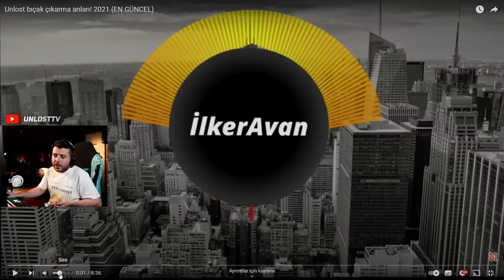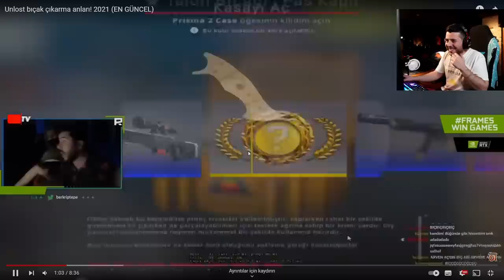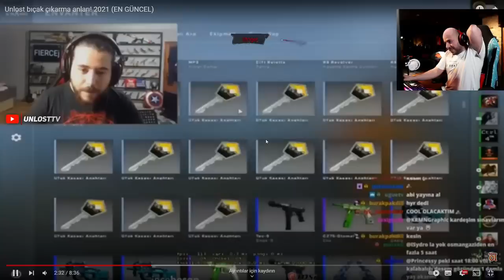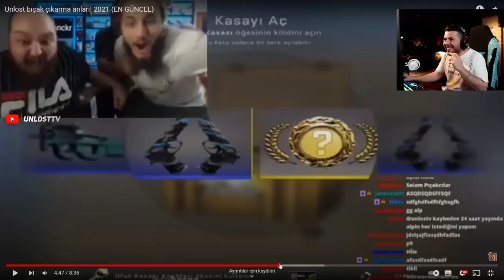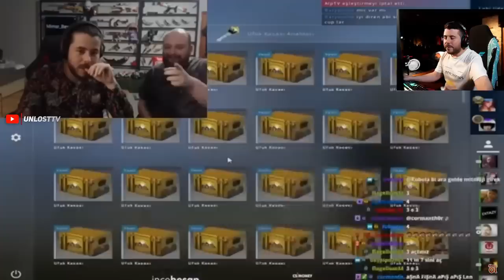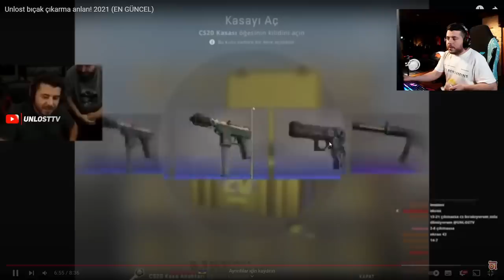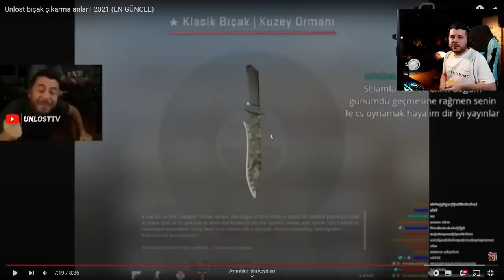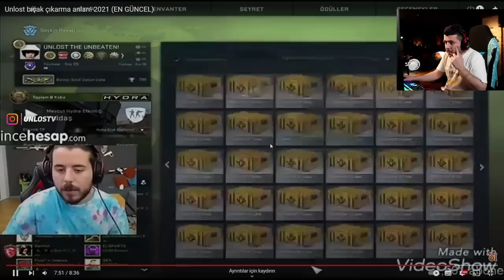UNLOST KENDİ EN İYİ BIÇAK ÇIKARMA ANLARINI İZLİYOR